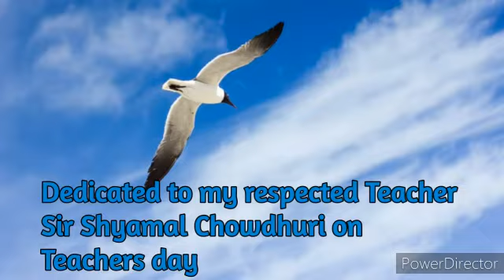Ami Choncholo hey ami sudurer o piyasi, Hawaiian guitar covered by Saswati Sen